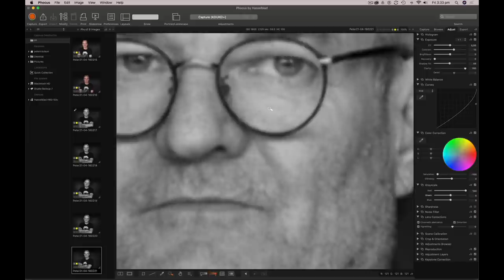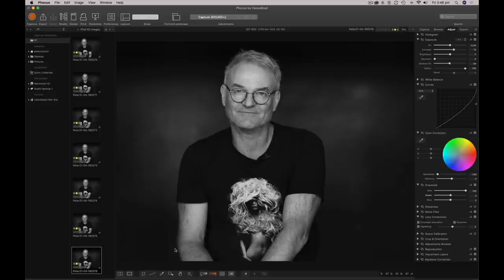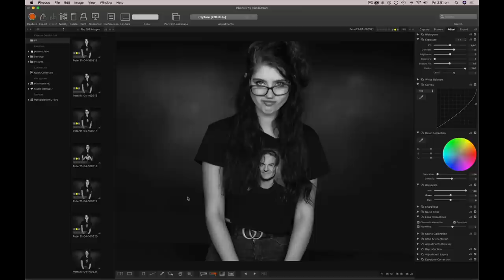Bec Shoots Peter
We received a suggestion of me taking Peters photo for a change and thought it could make an interesting video considering I am not a photographer. I started off super excited about the whole thing but started to get really nervous when it came time for the actual shoot - a feeling I'm sure is pretty common when you're just starting out as a photographer!

For more behind the scenes of photoshoots, plus over 320 other tutorials covering everything from lighting to retouching, visit:

Camera model: Hasselblad H6D-50c
Lens: Hasselblad 100mm
Shutter-speed: 1/160
Aperture: f/4
Iso: 800

Filmed on:
Sony A7c with Zeiss Batis 18mm on a  DJI Ronin-CS Gimbal
Sony A7s iii with Zeiss Batis 25mm

Camera stand: The brand of stand he uses has been discontinued, but this is very similar

Can process RAWs through this program with any camera on a Mac, but you will not be able to tether or use certain sliders. Alternatively, he recommends CaptureOne (not Lightroom)